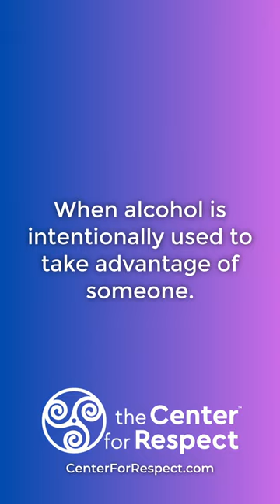When alcohol is intentionally used to take advantage of someone.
"You have three, let's just say in this case, three people identify as husbands. They're standing next to you, we'll say four. They're all standing next to you, so they're talking, having a good time. One of their spouses comes up and is drunk, clearly drunk, and is very handsy with their spouse. Very handsy, flirtatious, walks away. What do you know at least one of the other three guys are about to say to that guy?  You about to get some! How often does that guy go, of all nights, not tonight? They don't even know what's going on. Wouldn't it be most obvious that a married partner would be the first to say, no way.  Why would I do, why would this be the time that's going to happen? And I've actually had people stand up in the middle of a program like this and go, Well, did I never get laid? Did you hear what you just said out loud? That if they actually know what they're doing, no one wants to sleep with you. Maybe don't be bragging. How many agree that is messed up? You agree that's messed up, just say messed up. Messed up. That's messed up. And you could leave here and have somebody say something like that. Well, if we did that, no one would get laid on the weekends. And you go, well then that's messed up."